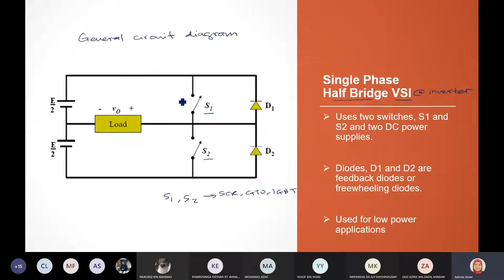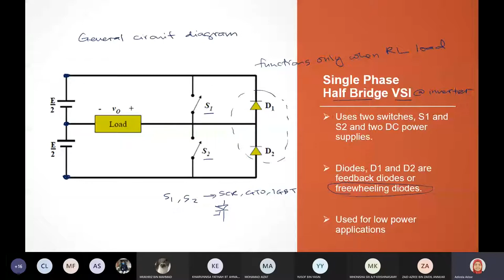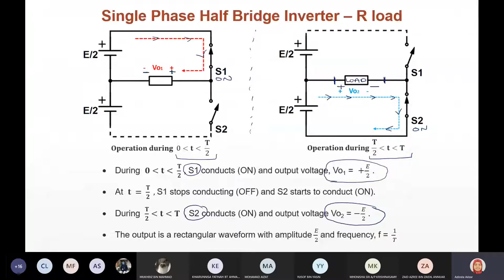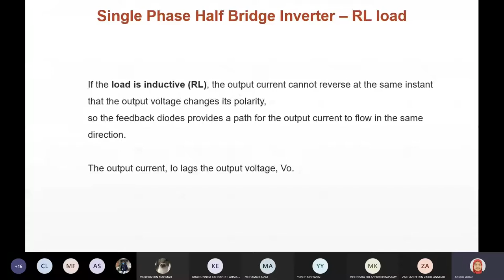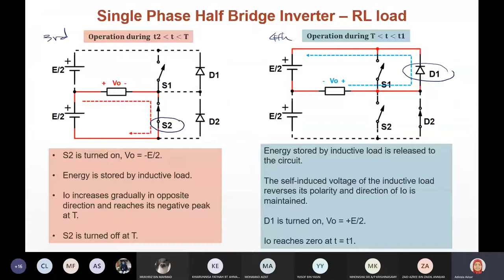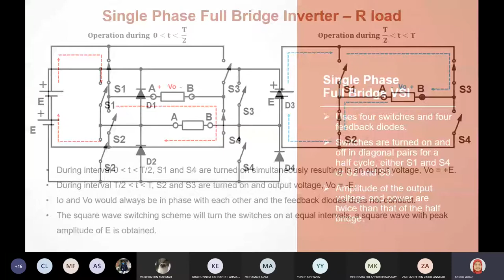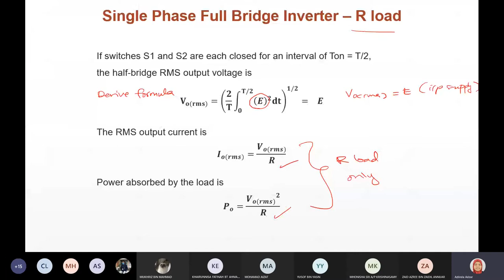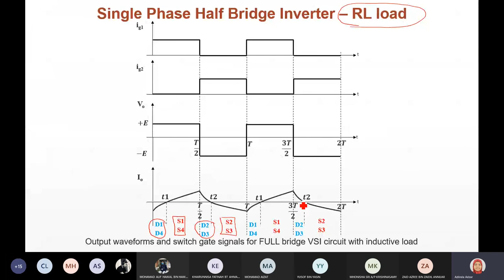SINGLE PHASE INVERTER - HALF BRIDGE & FULL BRIDGE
DET40073 POWER ELECTRONICS CHAPTER 4